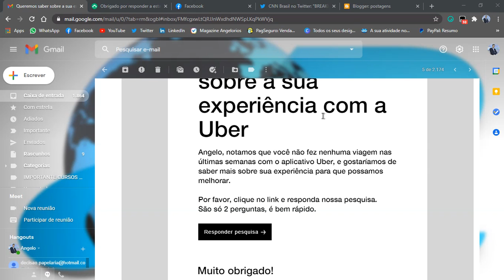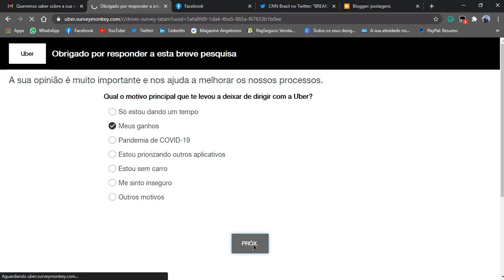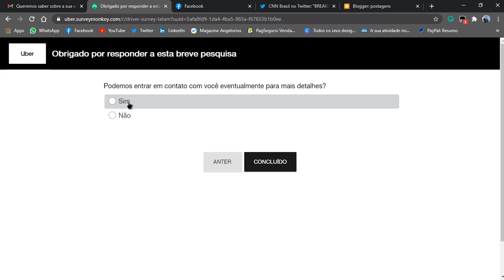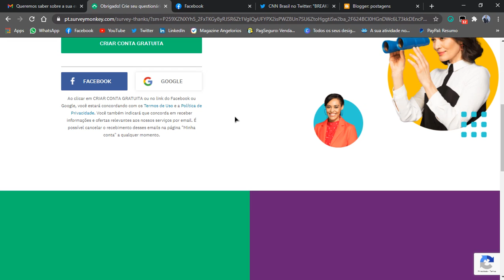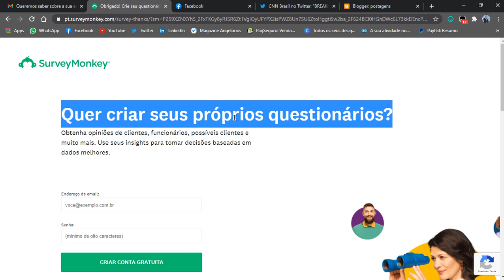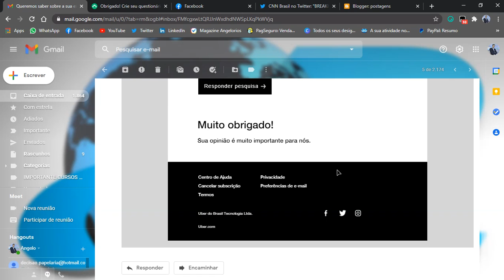A UBER ME MANDOU UM E-MAIL: ELA QUER SABER POR QUE EU SAI E NÃO DIRIJO MAIS KKKK